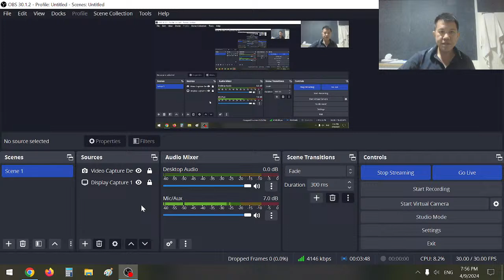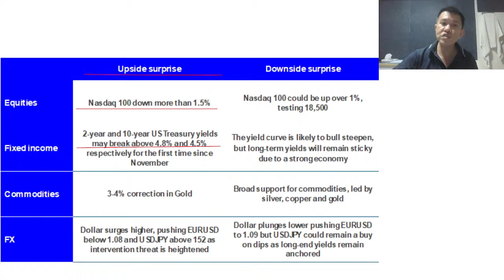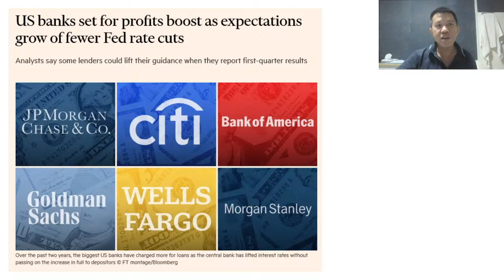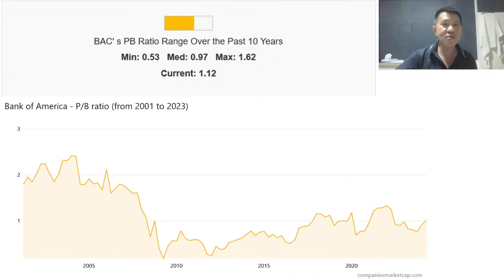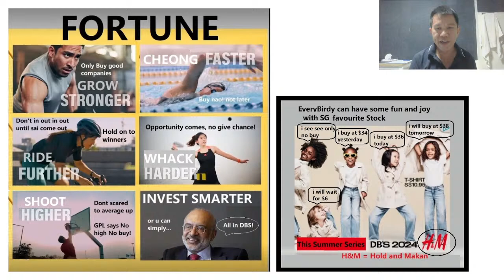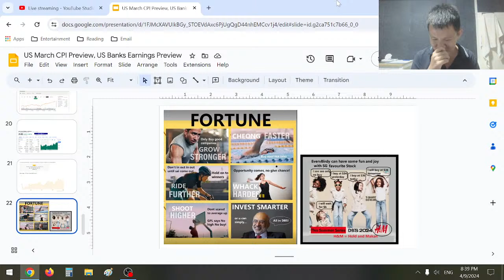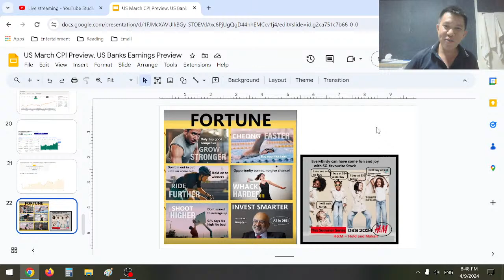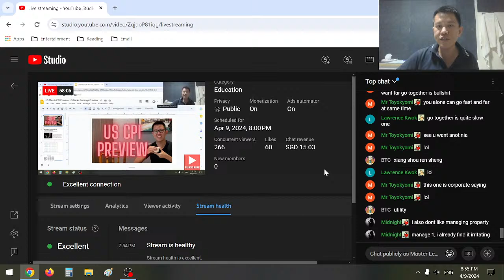US March CPI Preview, US Banks Earnings Preview, DBS Bank Can Buy?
1:10 Fed Official James Bullard say 3 Rate Cuts
4:20 CPI Expectation Weds 8.30pm Asia Time 8.30am US Time
15:53 US Banks Preview
26:02 DBS can Jiak or Not?